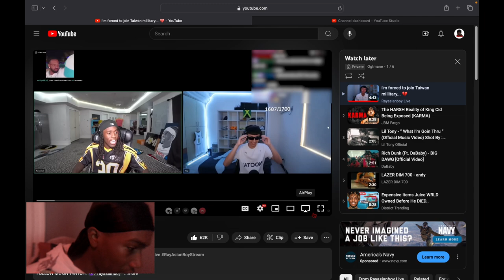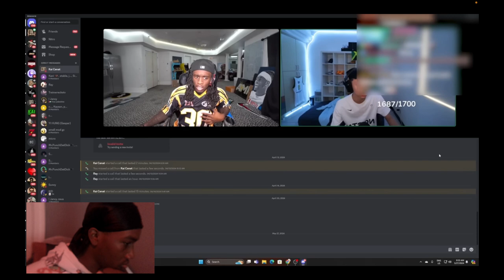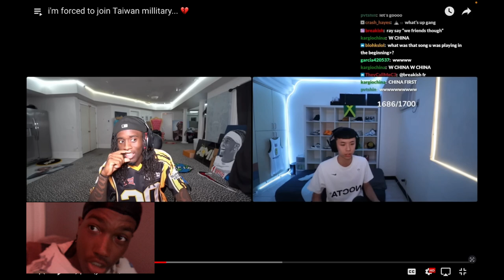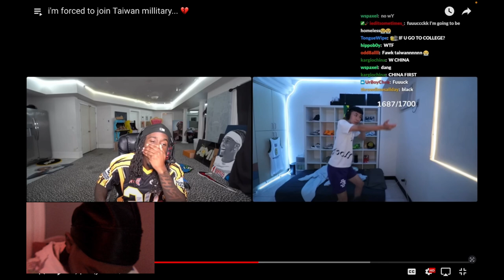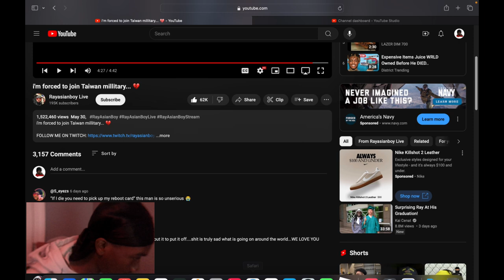Ray Is Forced To Go To Taiwan Military 🪖...He's Cooked